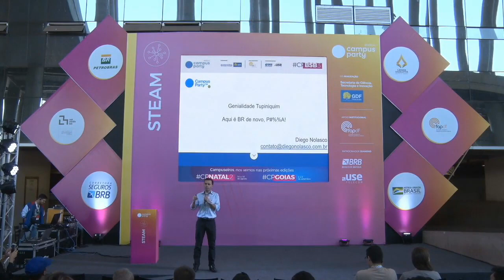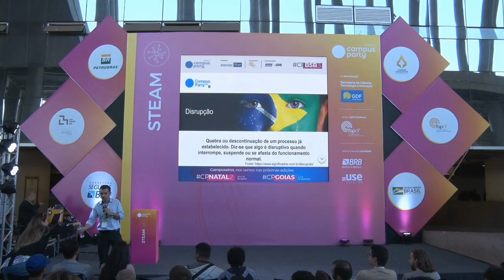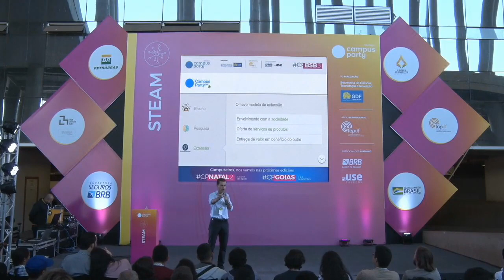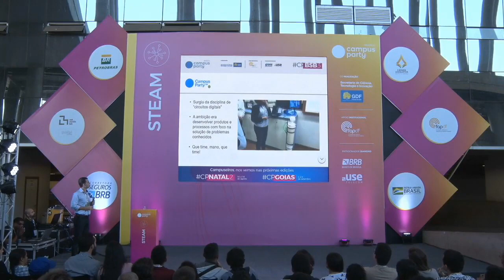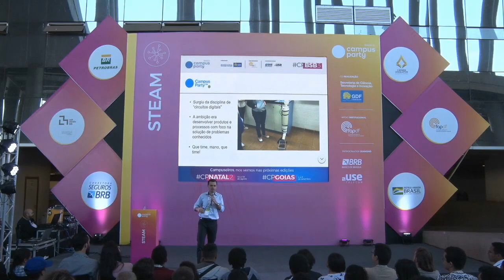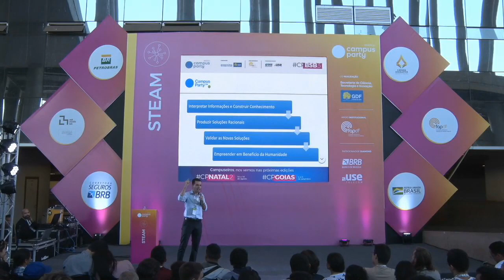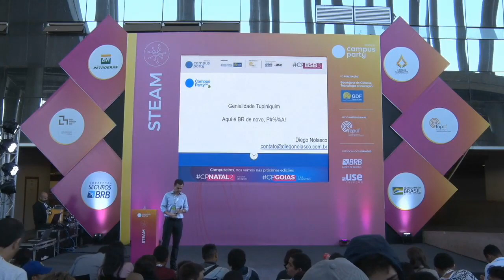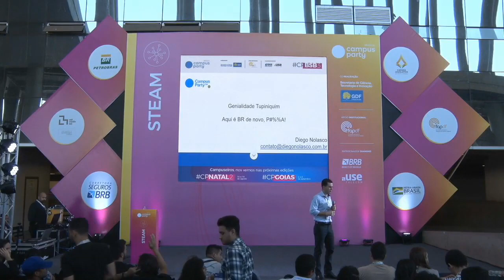CPBSB3 - Genialidade Tupiniquim Aqui é BR de novo, P#%%A! - STEAM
Palco: STEAM
Data: 21/06/2019
Horário: 16:00 às 16:45

Título: Genialidade Tupiniquim Aqui é BR de novo, P#%%A!
Numa sociedade que se vangloria por importar todo tipo de tecnologia, aqueles que se propõem à árdua tarefa de desbravar o desconhecido no interesse de moldar o futuro são atualmente chamados de empreendedores. A necessária confiança nestes corajosos “colocadores de sonhos em prática” se sustenta em sua capacidade diferenciada de implementar as soluções que são fruto de disciplina e resiliência. Nós, brasileiros, estamos aprendendo a amar e a respeitar bons empreendedores. Entretanto, a cultura da promoção do resultado em detrimento do processo tem potencial não somente para dificultar o presente, mas também para impedir o futuro. O número de jovens interessados por ciências cai vertiginosamente. A cultura Nerd já não implica mais em capacidades intelectuais diferenciadas. Muitos acreditam que para empreender não é necessário ser inteligente, mas sim esperto. Se seguirmos dessa forma, nossa única opção continuará sendo a importação, e essa não é a opção dos nossos sonhos. Se temos pretensões verdadeiras relacionadas à soberania nacional, precisamos retomar a ideia de resolver problemas globais. Precisamos nos comprometer com o desenvolvimento de competências mundialmente relevantes. Precisamos estudar. O objetivo da fala é inspirar os campuseiros a retomar a prática do estudo sistemático, do esforço cerebral, do trabalho genuinamente intelectual, e a propor a sua modernização, de forma que nosso povo tenha ferramentas para perseguir um bem comum no interesse de se fazer uma verdadeira nação.

Palestrante(s):
Diego Oliveira Nolasco da Silva
Físico, doutor em Biofísica Molecular, realizou entre 2014 e 2016 um pós-doutorado no renomado Massachusetts Institute of Technology – MIT – vivendo uma imersão relevante num ambiente que inspira criatividade, inovação e pensamento científico.